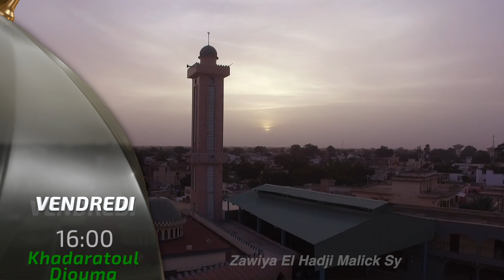Spécial Plateau Khadaratoul, Zawiya El Hadji Malick Sy (Tivaouane)